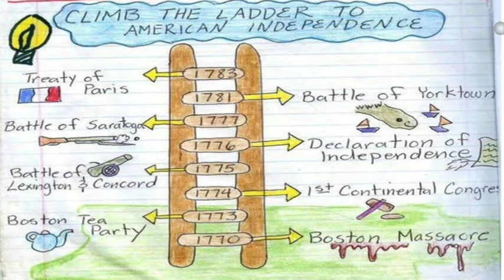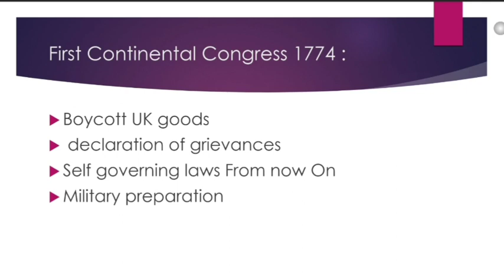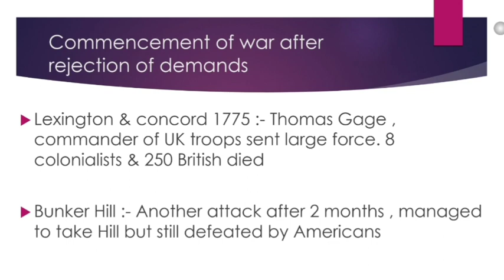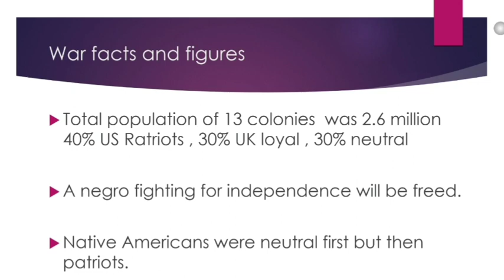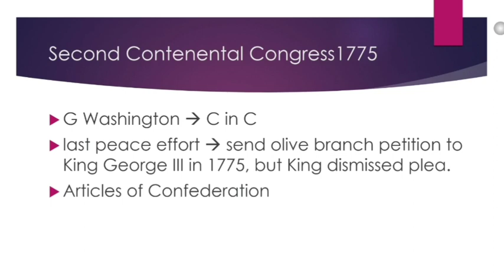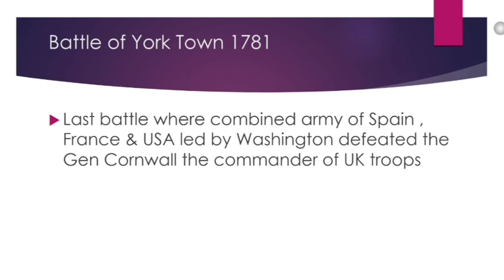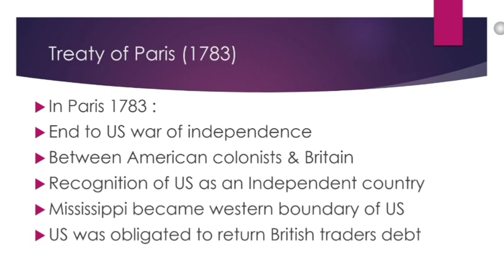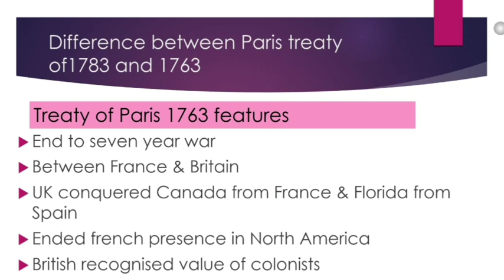American Independence Ladder & Path To Constitution Making | US history 03 CSS Preparation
The road to American independence can be seen as a series of significant steps that led to the eventual break from British rule. Here are the key steps in the ladder to American independence:

1. Boston Massacre and Tea Party: Tensions escalated with events like the Boston Massacre in 1770, where British soldiers fired on a crowd of colonists, and the Boston Tea Party in 1773, where colonists dumped tea into the harbor to protest the Tea Act. These incidents fueled anti-British sentiment and galvanized support for independence.

2. First Continental Congress: In response to the growing unrest, the First Continental Congress was convened in 1774. Representatives from twelve colonies gathered in Philadelphia to discuss grievances, coordinate resistance efforts, and assert colonial rights and liberties.

3. Battles of Lexington and Concord: The first military engagements of the American Revolution occurred in 1775 when British troops attempted to seize colonial military supplies in Concord, Massachusetts. The battles of Lexington and Concord marked the outbreak of armed conflict between the colonies and Britain.

4. Declaration of Independence: The Second Continental Congress, held in 1776, ultimately led to the adoption of the Declaration of Independence on July 4, 1776. The document, drafted primarily by Thomas Jefferson, declared the colonies' independence from British rule and stated the principles of individual rights and government by consent.

5. Revolutionary War: With the declaration of independence, the American colonies engaged in a full-scale war against the British. The Revolutionary War, lasting from 1775 to 1783, involved significant military campaigns, foreign alliances, and the leadership of figures like George Washington.

6. Treaty of Paris and Recognition: The war culminated in the Treaty of Paris of 1783, which formally recognized the United States as an independent nation and established its boundaries. This marked the official end of the American Revolution and the beginning of the United States as a sovereign country.

These steps reflect the progression of events and actions that eventually led to American independence, highlighting the growing resistance, political organization, military conflict, and the eventual establishment of a new nation.